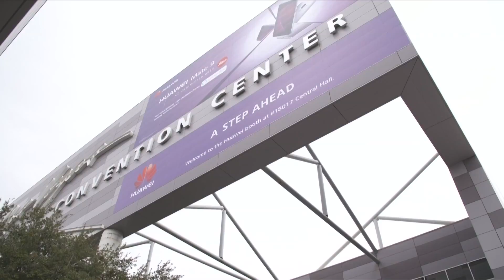CES 2017 Las Vegas Car Highights and Conzepts like Connectivity | AutoMotoTV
Most of the big car brands taking part at the Las Vegas CES (Consumer Electronics Show) to present their newest technology. We picked the most interesting Highlights and show you what you need to see at the CES 2017 regarding to cars and mobility. Have a look at the top inventions about Artificial Intelligence, Electromobility, Autonomous Driving and more. Source